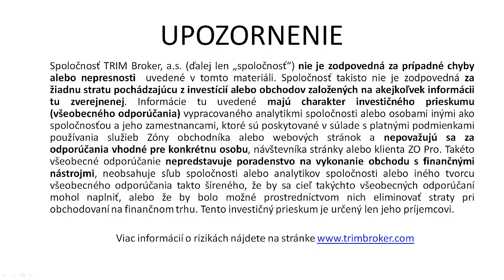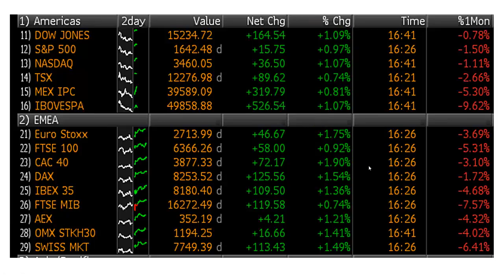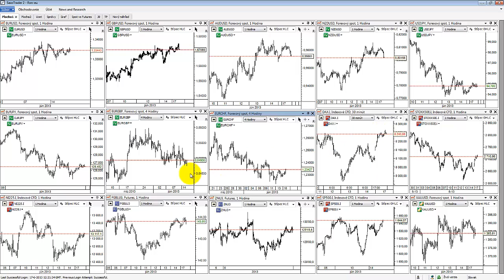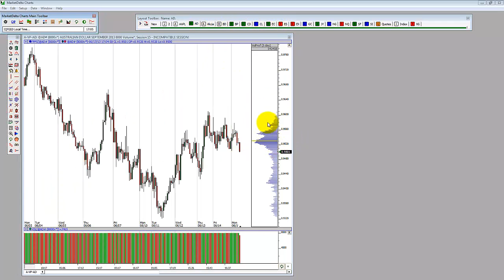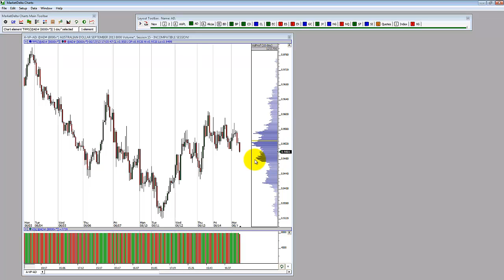Zhrnutie dňa 17.6.2013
Risk-on potvrdený. Do FOMC môžu akcie pokračovať v raste.